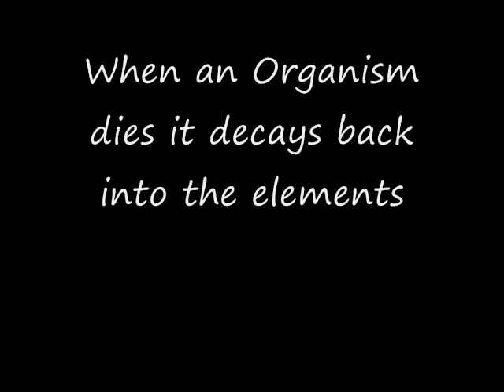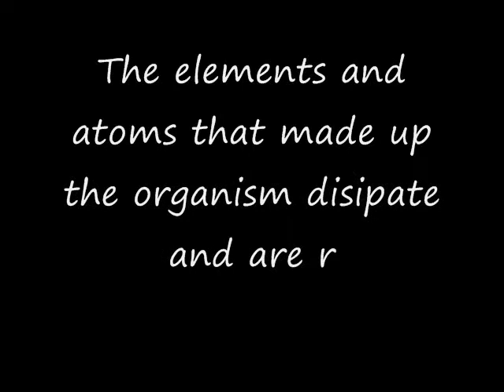Anatomical Singularity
singularity project for class